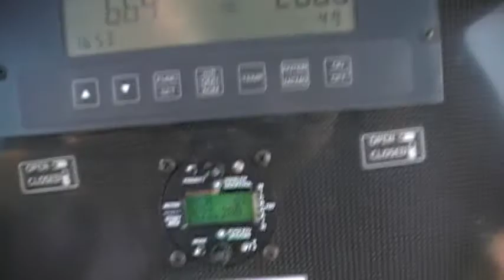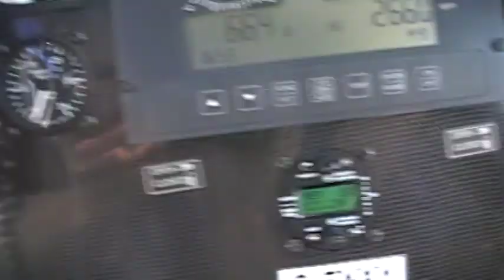GFCO attero CSU3